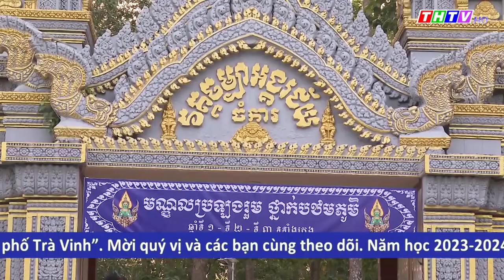ការប្រឡងពុទ្ធិកសិក្សាខ្មែរ ស្រុកកំពង់ធំ ខេត្តព្រះត្រពាំង កម្ពុជាក្រោម ។